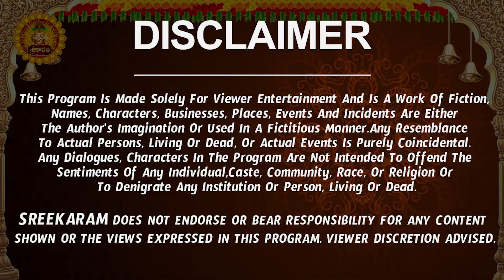శని డైరెక్ట్ | Vrushabha Rasi Phalalu 2024 Telugu | Vrushabha Rasi Phalalu November 2024 | Taurus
శని డైరెక్ట్ | Vrushabha Rasi Phalalu 2024 Telugu | Vrushabha Rasi Phalalu November 2024 | Taurus Horoscope | Sreekaram

Watch Vrushabha Rashi Weekly Horoscope | Vrushabha Rasi November 2024 Telugu | Vrushabha Rasi November Month 2024 | November Month Vrushabha Rasi 2024

Here is Vrushabha Rashi November 2024 Telugu | November 2024 Vrushabha Rashi Phalalu